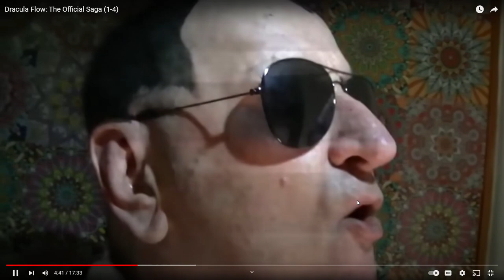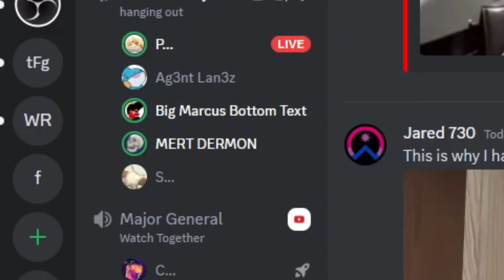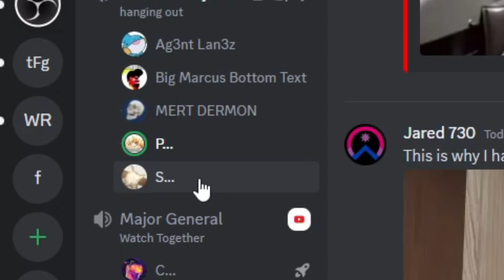We Have Been Enlightened!!! | Dracula Flow Reactions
Words can't describe what we watched, but i hope you all enjoy!!